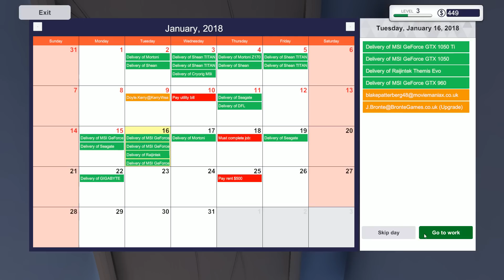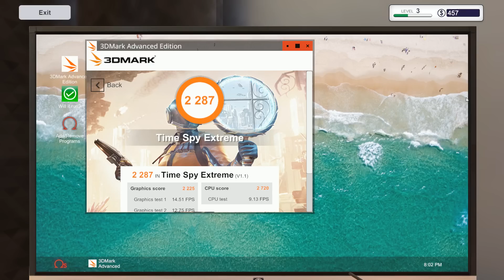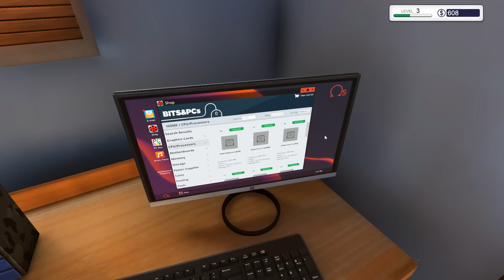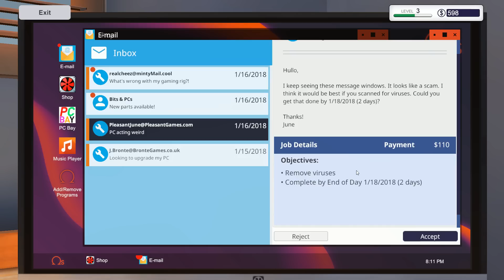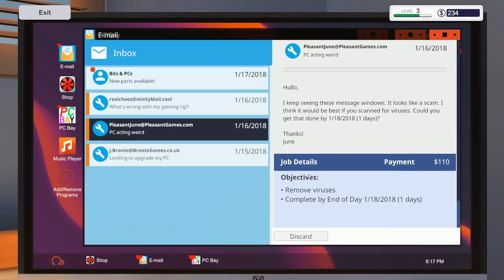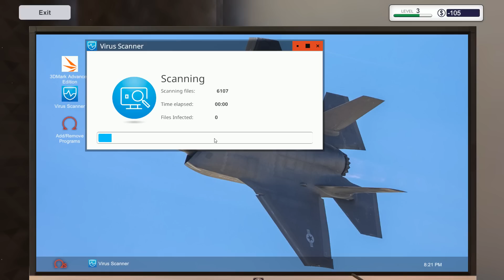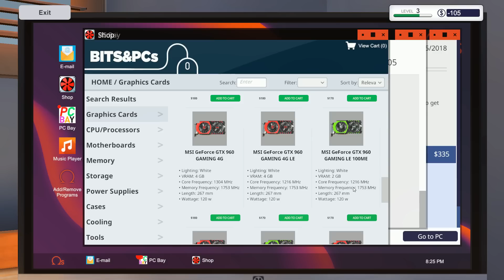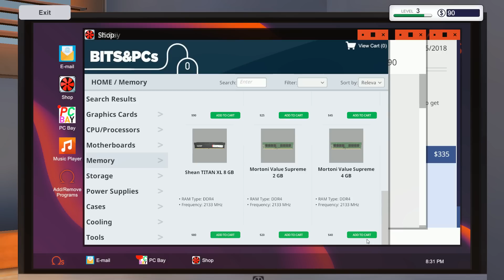PC Building Simulator [Episode 4] $$$ GPU $$$